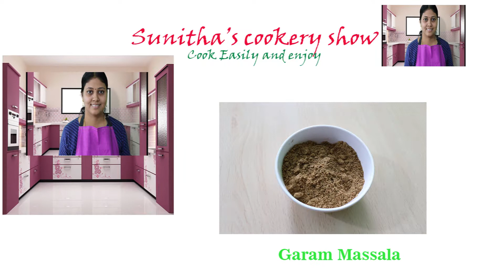How to make Chicken poruchathu - Chicken Fry Kerala Nadan style in Malayalam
Spicy Tasty kerala style nadan chichen Fry - Porucha kozhi - Soft and cripsy chicken fry This channel is for kerala people (mallus) and the videos are in Malayalam language. Facebook